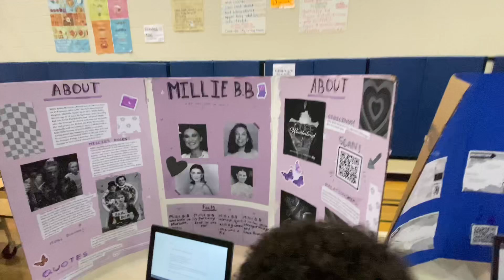Science Project | Oakridge junior public school | Zafirah’s Family Canada |Vlog - 48